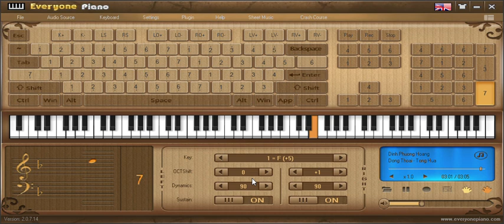[everyonepiano] đồng thoại cover